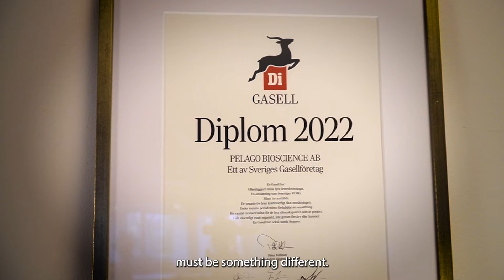Pelago's fifth Di Gasell award in a row!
Once is a chance, twice a coincidence, and three times is a pattern, but what about the fifth time...? Pelago was just awarded a fifth Di Gasell award for its continued organic growth and financial performance ⭐️📈

Listen to our CEO, Michael Dabrowski, sharing his thoughts on how this success was possible and what the future holds for the company.

Thank you to all our partners, employees, and friends. Without all your contributions "Pelago wouldn't be and certainly, the fifth Gasell would not have been either".